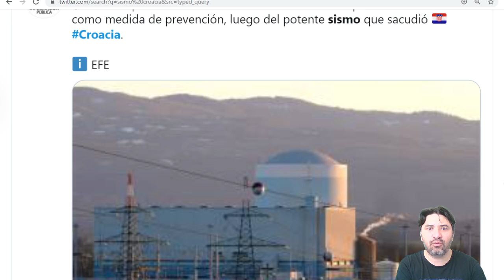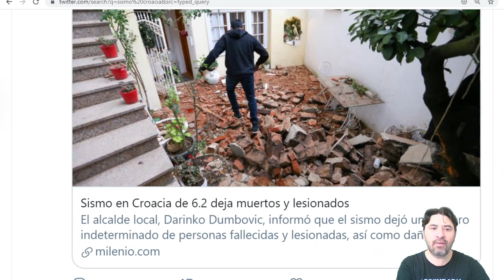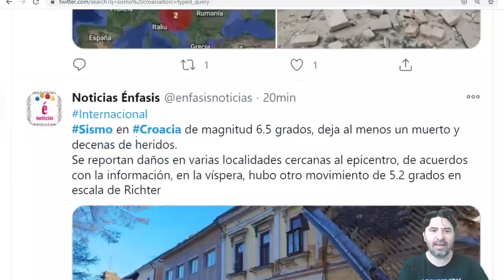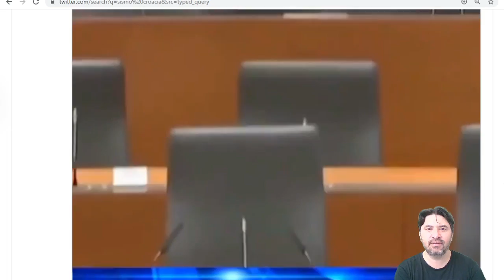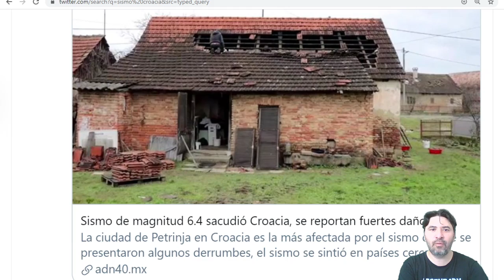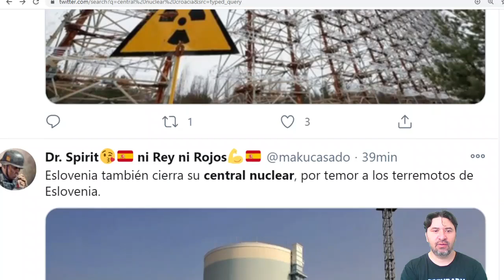URGENTE: FUERTE SISMO CROACIA 6.4 DEJA DAÑOS 29 DIC / SISMO 5.7 EEUU / REPORTE SÍSMICO MUNDIAL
Eslovenia Oregon Croacia URGENTE: FUERTE SISMO CROACIA 6.4 DEJA DAÑOS / SISMO 5.7 EEUU / REPORTE SÍSMICO MUNDIAL
Únete a este canal para acceder a sus beneficios: